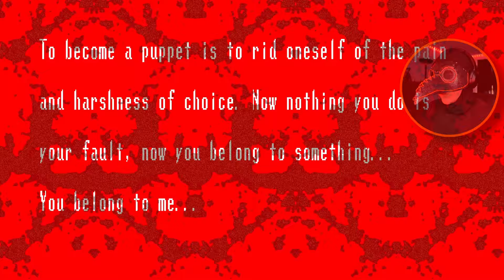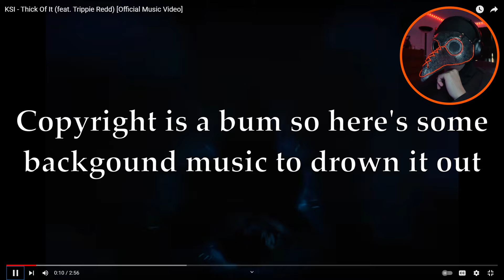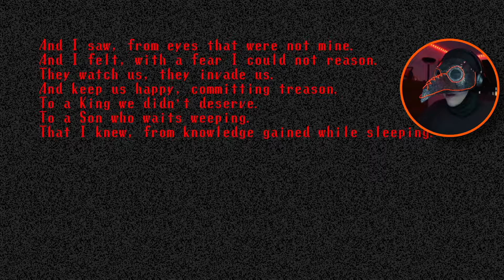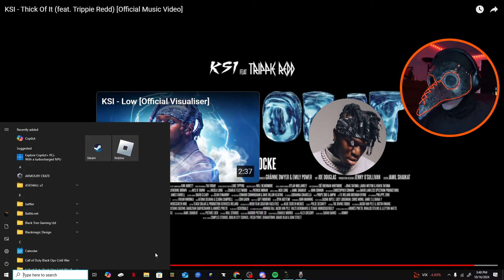Everytime I scream, I have to listen to KSI "Thick Of It"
A fun and torturous challenge where I play a horror game know for it's jumpscares and for everytime I get scared I have to listen to KSI's new song "Thick Of It". No hate obviously, I just thought it would be funny and entertain those who are watching.